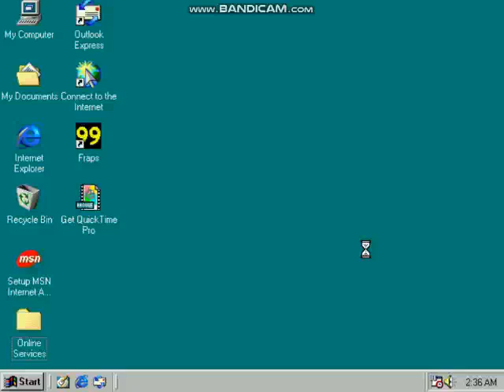Opening To Rugrats Adventure Game 1998 PC CD-Rom